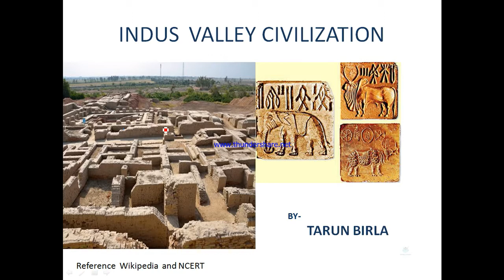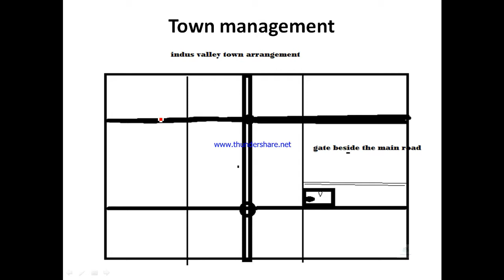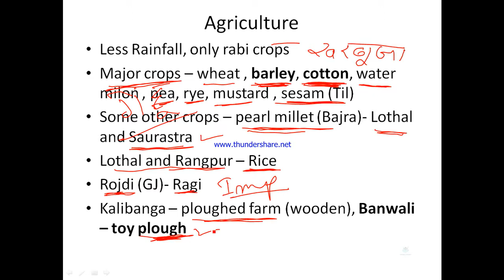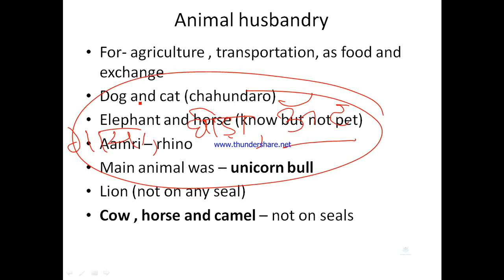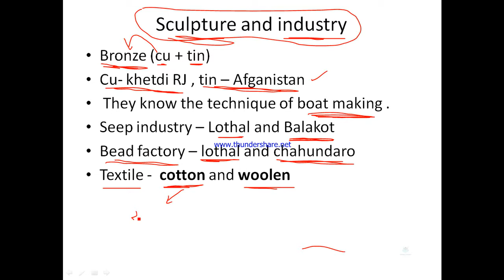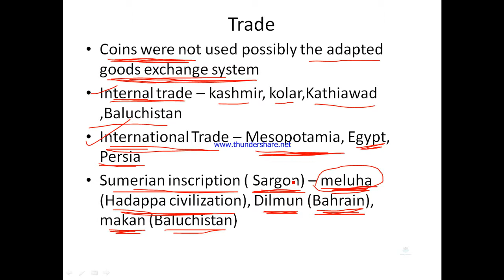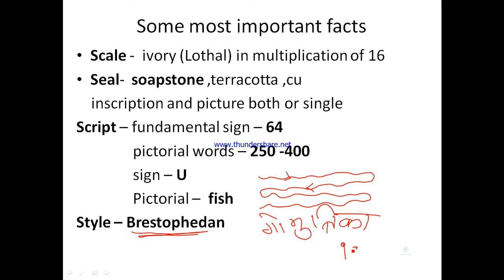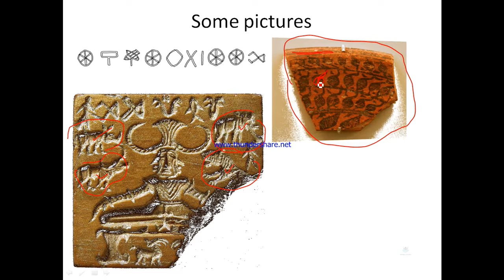sindhu ghati sabhyata in hindi part 04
In this video I Discussed about the town management , economic aspects like trade , agriculture and animal husbandery ,cultural aspects and script  of the indus valley civilization ...